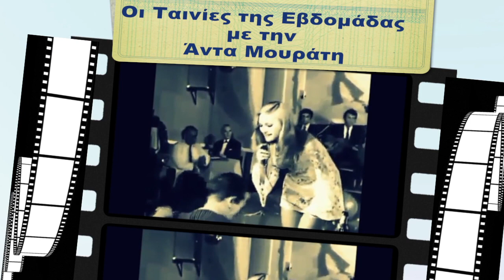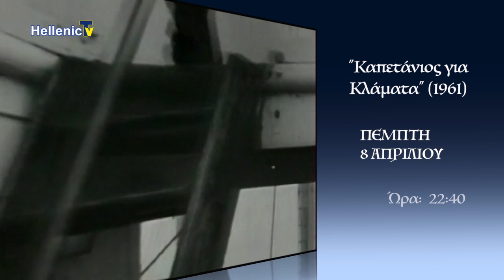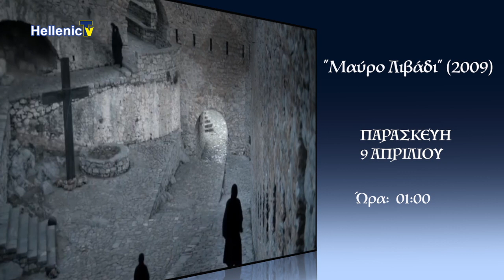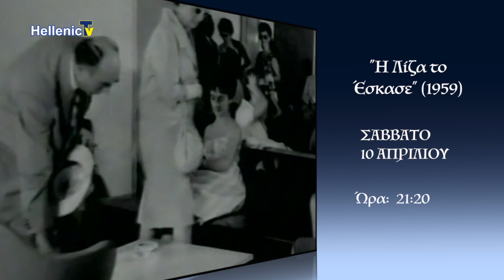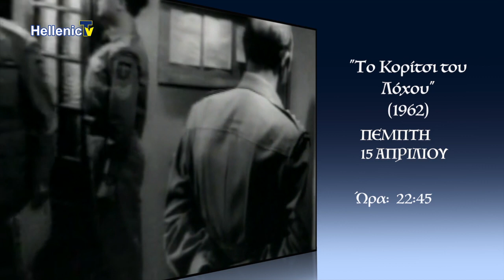Οι Ταινίες της Εβδομάδας με Παρουσιάστρια την Άντα Μουράτη 7.4.21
Οι ταινίες της εβδομάδας και αυτή την  Τετάρτη με την Άντα Μουράτη  στο Hellenic TV!!
Η  Άντα  παρουσιάζει όλες τις ταινίες που θα παίξουν στο Hellenic TV αυτή την εβδομάδα, με τον δικό της ιδιαίτερο τρόπο!!
Υπέροχες κωμωδίες, κοινωνικές και δραματικές ταινίες θα σας διασκεδάσουν στο Hellenic TV!!
Τετάρτη 7.4.21 στις 20.15 στο Hellenic TV1, WNN,